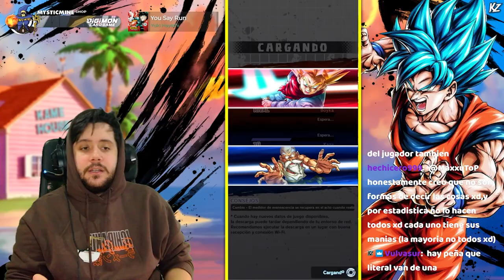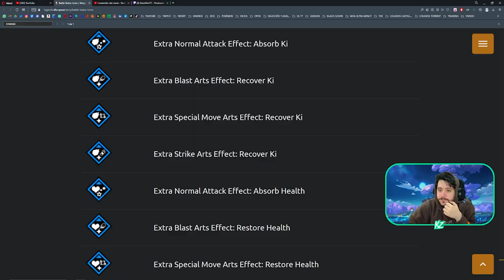🥵 DEL ENFADO MÁS GRANDE A TENSIÓN S*XU4L GRACIAS A DRAGON BALL LEGENDS 🥵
➡ REDES

➡ TIENDAS TOP

➡ DONACIONES

➡ FUENTES INTERESANTES

➡ MI PC

➡ TIME STAMPS